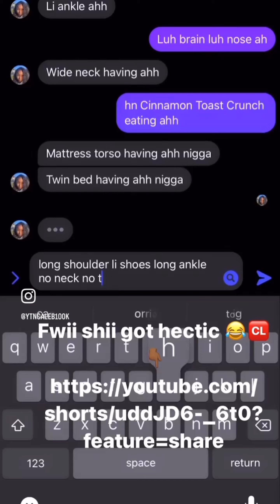Ion what she thought this was‼️I’ll get on any body ahh😂comedy